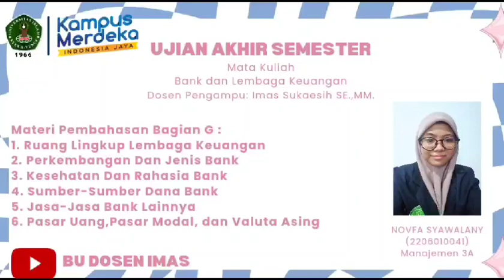UAS BANK DAN LEMBAGA KEUANGAN LAINNYA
BANK DAN LEMBAGA KEUANGAN LAINNYA
NOVFA 3A